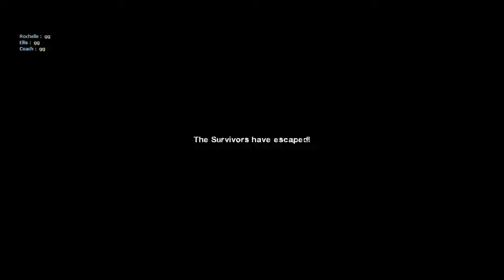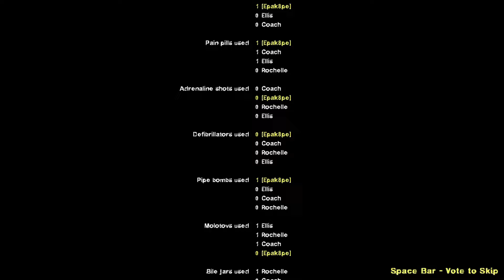[Left 4 Dead 2] This land is new - The New Land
00:00 Intro
00:13 Chapter 1
06:35 Chapter 2
12:38 Chapter 3
20:03 random video

Tag me on youtube: @Epak8pe

my freind code on steam: 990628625